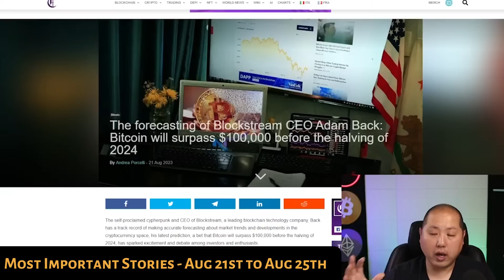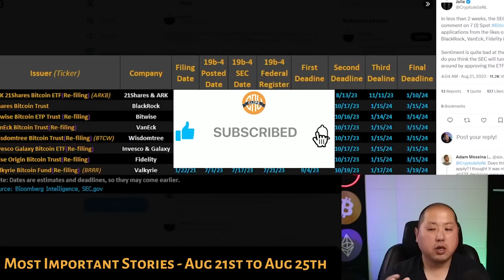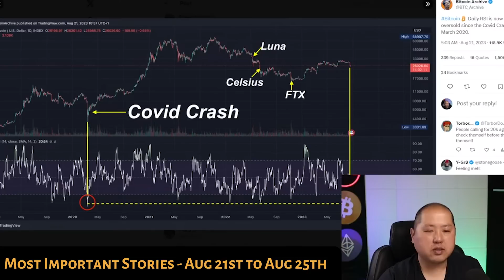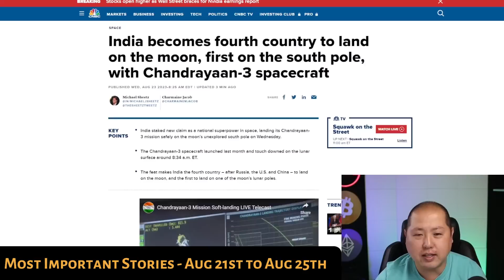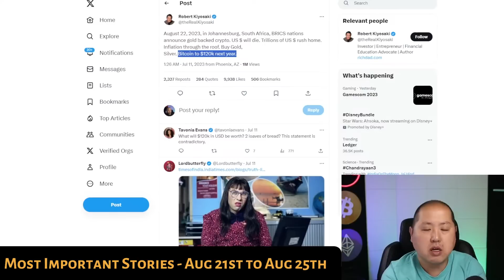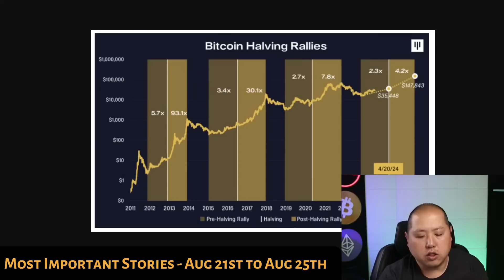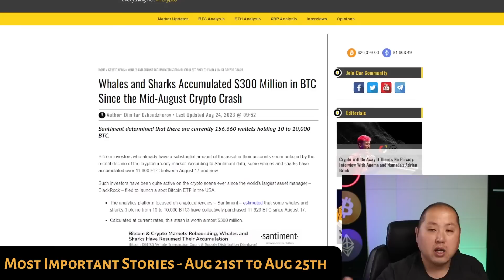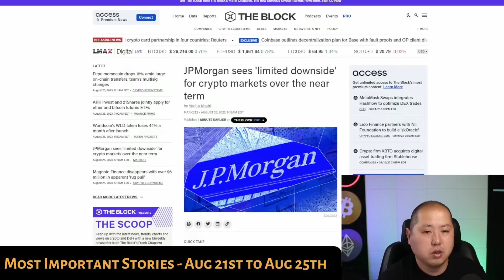Big Bitcoin Rebound Coming According To This...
In this weekly recap, George catches you up on the most important parts from this tumultuous week of Bitcoin.

Huge Deposit BONUS* - Use THIS Link👆

ITrustCapital

0:00 Bitcoin Prediction
2:16 Bitcoin crash
4:35 Bitcoin Bull Cycle
4:55 Moon landing Bitcoin
7:13 BTC Catalyst
8:24 BTC accumulation
9:17 Bitcoin Charts
10:12 Limited Crypto Downside